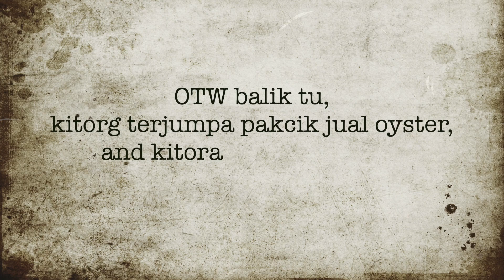VLOG CUTI DEEPAVALI | SANTAI PETANG KAT PANTAI REMIS | 1ST TIME KITORANG MAKAN RAW OYSTER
Hari ni cuti Deepavai, bawak anak2 jalan2 kat pantai remis, sebenarnya langsung tak plan. seeloknya kalau nak pegi jangan waktu cuti sekolah, sebab waaupunPantai Remis tu macam tak berapa cantik, tapi tetap sesak di penuhi oleh manusia2. Oleh kerana keadaan pantai berombak besar hari ni, dan cuaca pun tak berapa mengizinkan, kami cuma spend less then 30minutes je kat sana dan buat keputusan untuk balik.

Sebenarnya, masa dalam perjalanan nak menuju ke pantai tadi, I spotted an uncle by the roadside, selling live oyster. Tp masa tu tengah tersangkut jem jadi tak singgah la beli. tapi, masa kat pantai tu sis bgtau adik ada pakcik jual oyster. So, masa otw nak balik tu, lepas bincang2, kitorang pun singgah la beli buat ghaso-ghaso. Sebenarnya, dah lama betul sis teringin nak makan oyster mentah ni. rasanya sejak zaman bujang. Maklum la, dari muda lagi mmg minat tengok rancangan tv makan-makan, tapi just buat anggapan kat Malaysia takde oyster yang boleh hidup. Hinggalah viral dekat tiktok dan YT baru2 ni, baru lah sy tau ternyata oyster mampu hidup di perairan Malaysia.

lepas dah bincang-bincang kitorang pun singgah la gerai pakcik tu. Selepas tanya harga kami pun bersetuju utk membeli 4pcs oyster sebesar muka Faridah yg besarnya seperti talam kenduri berharga RM30shj. Sangat berbaloi ye. Masa ni dah eksaited giler dah..hahahah terus tak pandang kiri kanan terus pecut balik rumah.

Sampai je rumah terus je kopek tiram tu untuk di makan. ternyata agak susah utk bukak oyster untuk inexperience people like us ya.. tapi berjaya jugak kitorang siang tanpa mencederakan tiram tersebut.

Untuk makan tiram ni pulak kita cuma pakai perahan jus lemon dan sedikit sos. Nak tengok macam mana reaksi kami kali pertama makan tiram mentah? teruskan menonton.

Camera i use : Canon SX620hs & iphone xs
editing software: FINAL CUT PRO
TRIPOD : ULANZI